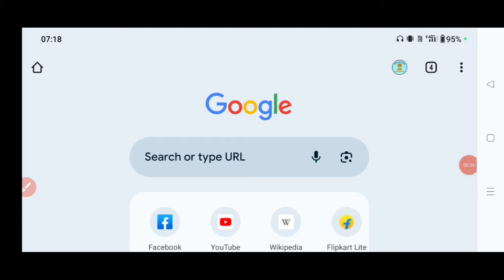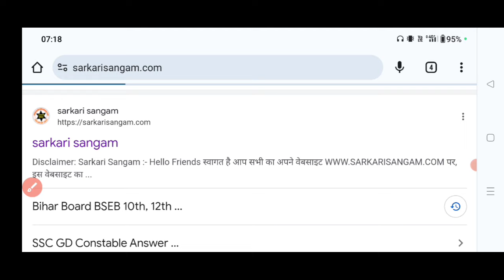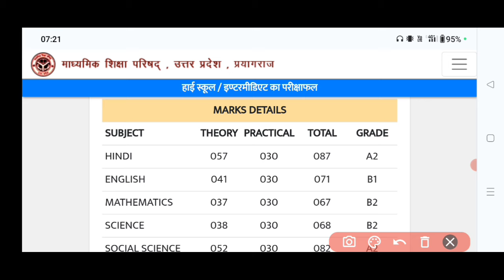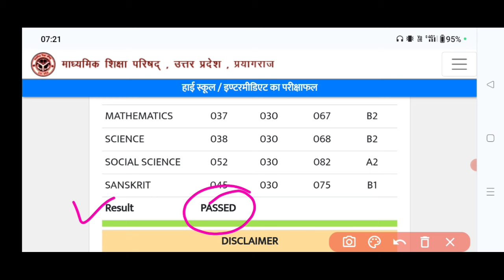up board result 2024 kaise dekhe | up board result 2024 kaise check kare | up board ka result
Topic Covered :-
up board ka result kaise dekhen 2024
up board class 10 ka result kaise dekhe 2024
anm ka result kaise dekhe 2024 up board
gnm ka result kaise dekhe 2024 up board
up board 12 ka result kaise dekhe 2024
up board exam result kaise dekhe 2024
up board exam 2024 ka result kaise dekhe
up board class 12 ka result kaise dekhe 2024
up board result 2024 kab aayega kaise dekhe
2024 mein up board ka result kaise check karen
ccc result kaise dekhe 2023
jiska result nahi dikha raha hai 2023
up board ka result kaise check kare 2024
up board scholarship 2024 kaise check kare
up board ka result
up board ka admit card kaise download kare 2024
up board ka admit card kaise nikale
up board ka admit card kaise nikale 2024
apna up board ka result kaise dekhen
kab aaega up board ka result
result kab aayega 10th ka 2024 up board
up board class 10th 2024 ka result kab aaega
up board pariksha ka result kab tak aayega
up board ka result kab tak aa sakta hai
up board ka result bina roll number kaise nikale
up board ka result bina roll number ke kaise nikale
up board up board ka result kab aaega
up board up board ka result kab nikalega
up board 2024 ka board result kab aaega
bina roll number ke up board ka result kaise dekhe
dasvin barahvin ka up board ka result kab nikalega
up board ba ka result kaise dekhen
up board ka result kaise banta hai
dasvin barahvin ka result kab aayega up board